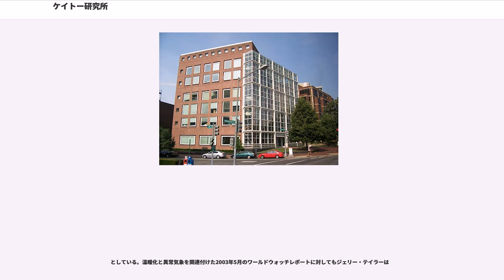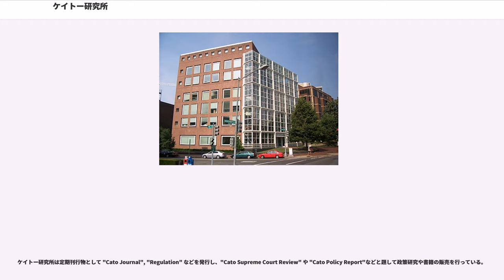ケイトー研究所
ケイトー研究所/財団（ケイトーけんきゅうじょ/ざいだん、カトーとも、Cato Institute）はアメリカ合衆国ワシントンD.C.に本部を置く。リバタリアニズムの立場から「公共政策と政府の役割に関して公に疑問を呈する」かたちで公共政策に「伝統的なアメリカの原理としての、小さな政府、個人の自由、市場経済、平和などの拡大のための議論を深める」ことを使命として掲げるシンクタンク。
研究所は1977年カリフォルニア州サンフランシスコでエドワード・クレーン、マレー・ロスバード、チャールズ・G・コークらにより設立された。研究所の名前は、18世紀の2人の英国人によるジョン・ロックの思想を広めた随筆『ケイトーの手紙』に因み、ロスバードによって命名された。

その後、ロスバードとクレーン、コークとの意見の相違が目立つようになり、1981年にロスバードは研究所を離れた。同じ年に本部をワシントンへ移し、キャピトル・ヒルに並ぶシンクタンクの最初のものとなった。そして1993年、現在地のマサチューセッツ通りに移転した。

2002年12月ケイトー研究所のウェブサイトはウェブマーケティング協会の「最も参考になるウェブサイト」に選ばれ、またアレクサ・インターネットの調べでは9月までの「過去3ヶ月間で最も人気のあったシンクタンクのサイト」に位置付けられた。
新自由主義を標榜することから共和党に近いとされるが、公式には無党派であり、また同党の宗教右派とは対立している。個人の自由を最大限に尊重するとの観点から、最低賃金の廃止、麻薬取締りの停止、女性や少数民族に対する積極的差別是正措置の否定、在外米軍基地の閉鎖と他国の戦争への不介入などを掲げる。

実際にはフェデックス創業者のフレデリック・W・スミス、フォックスCEOのルパート・マードック、アルトリア、ジョン・M・オリン財団やチャールズ・コークなど共和党とケイトー研究所の双方に巨額の寄付をする者も多い。またケイトー研究所も他のシンクタンクの例に漏れず、ワシントンに集まる共和党関連の作家やロビイストなどの人材を抱えている。

これらに拘らず、共和党とケイトー研究所の間には立場の違いがある。共和党員でケイトー研究所の自由放任経済を支持するものは少なく、その証拠としてケイトー研究所も強く支持していた2005年のジョージ・W・ブッシュの社会保障の更なる民営化案が共和党多数の議会で審議拒否されたことを挙げる場合もある。経済政策以外の面でも政府の介入を嫌う性格から、ブッシュ政権の強権発動に対しては批判的であった。

ケイトー研究所はその社会保障の民営化計画を1995年に策定し、2002年には「民営化」という用語をきらった共和党員へのレトリックとして「社会保障選択」計画へと改名した。ケイトーの案は社会保障を被用者にその負担分の半分 (6.2%) に投資する権利を与え、その分将来社会保障を受ける権利差引くというものが含まれていた。この案は個人による投資がリスクによる相殺分以上に利益をもたらすという前提であり、議論となっているエクイティ・プレミアム・パズル論と同じ前提からのものである。

外交・治安政策については、湾岸戦争・イラク戦争などに代表されるアメリカ政府の対外介入路線への批判、同盟政策における米軍の海外展開（前方展開）戦略や、同盟国への過度のコミットメントへの批判的提言という共通性を有している。日米の同盟関係についても、在日米軍基地の撤廃や日米安保の漸進的解消によるアメリカの関与の極小化を主張しており、その代替手段として、核武装も含む日本の自主防衛推進を主張している。国内の治安政策でも同様に米国愛国者法への反対や、同性愛行為を違法と定めたテキサス州刑法などを違憲とした2003年の連邦最高裁によるローレンス対テキサス州事件の決定を支持したことで知られる。

ケイトー研究所はまた米国の幾つかの州で行われた1998年のタバコ産業規制を強く批判し、労働力の確保や警察力の削減の視点から移民規制の緩和を主張し、財政赤字の際の企業に対する増税に反対して米国憲法に「均衡予算拒否権条項」を設けるように主張している。

ケイトー研究所はまた地球温暖化に対しても科学的な主流派とは異なる「温暖化懐疑派」の立場から報告書を発表し、2003年12月以降、いずれも温暖化懐疑派であるパトリック・マイケルズ、ロバート・ボーリング、ジョン・クリスティらを雇入れ、

としている。温暖化と異常気象を関連付けた2003年5月の...